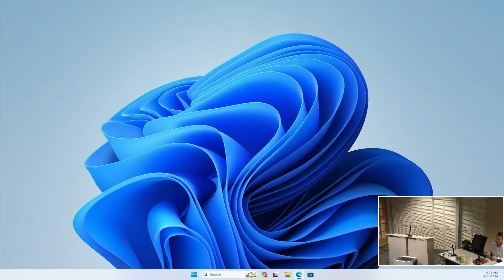4/11/24 DCl2023-00029 / Alico Lakes Villages CPD Amendment